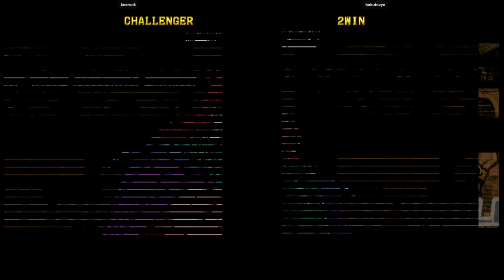Hokuto no Ken - keerock VS hokutozyc | 🇯🇵🇯🇵 Fightcade2